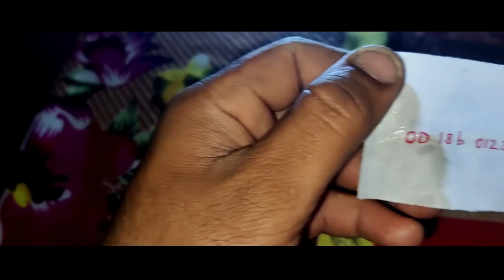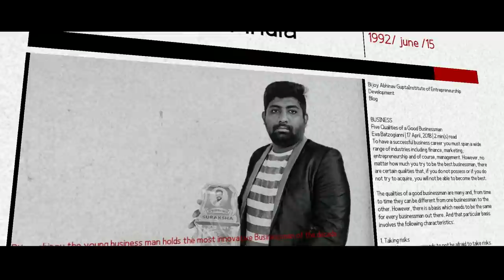Suspect 2 || A film by vikas chinnu || A mysterious crime story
Sequel of Suspect kadha ippude modhalaindhi.
Direction
Story
Screenplay &
Cameraman
Editor vikas chinnu

Tittles and first half scenes editor
karthik Ksm

Assistant cameraman & asst director
                      # Sibo Bariko

This film is made with an inspiration to
c/o kancharapalem.
[No high end equipment is needed to make a good shortfilm basically a good story is enough]

90% of this shortfilm is shooted using
1+ mobile
Edited in mobile and pc (Di)

Harsha, jani, Tarun, Girish played lead roles as under training agents
Sunil odisi (Aghora)  as a protagonist
Vinod, Tarun, koushik played major roles
Sai, upendra
I heartly thank my entire team, who supported me.
Marcus taxman
masterblasters group.
Rest of cast
Karthik
Balram
Jivan
Kiran
Arun
Uday
Gabbar (sankar)
Manikanta
Sagar
Sinu
Ganesh
Russel gang
Siva peddini
Nagaraju
Prasanth
And rest of the team

The characters and events and chemicals depicted in this movie are ficticious, any similarity to actual person, living or dead, is purely a coincidental
The names of drugs used in this video are just used like tale making tools.

I specially thank
Hotel maa tarani
Jagannath cotton Mill
Fire watter
Pwc building komtalpet

Please share and support the film